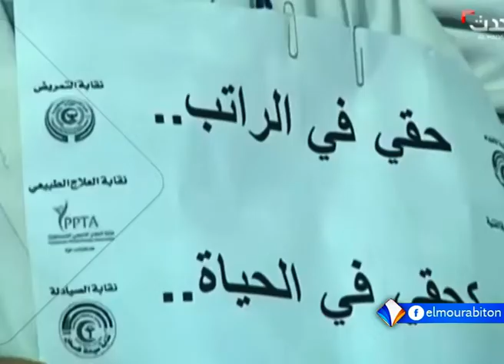رئيس اللجنة الشعبية لمواجهة الحصار يندد بشروع الاحتلال في خنق قطاع غزة تقرير محمد يسلم الشيخ.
ندد رئيس اللجنة الشعبية لمواجهة الحصار جمال الخضري بشروع الاحتلال الإسرائيلي بشكل عملي في تنفيذ خطة من شأنها خنق قطاع غزة المحاصر.
وقال جمال في تصريح نقله عنه المركز الفلسطيني للإعلام إن الاحتلال الإسرائيلي يسعى بشكل رئيسي إلى انهيار الوضع الاقتصادي بشكل كامل.
تقرير: محمد يسلم ولد الشيخ.